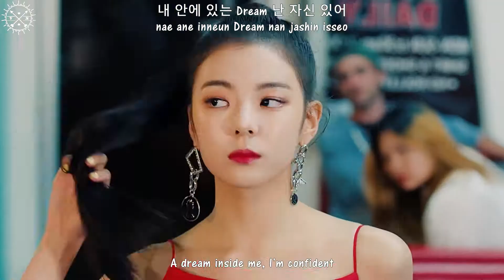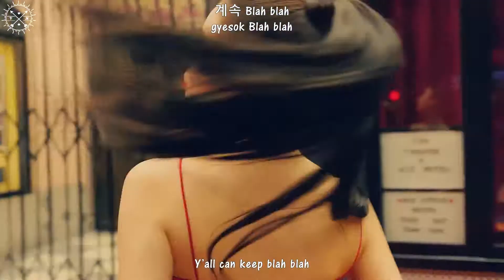ITZY - ICY MV [English Subs + Romanization + Hangul]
Artist: ITZY
Song: ICY
Album: 1st Mini Album IT'z ICY
Genre: K-pop